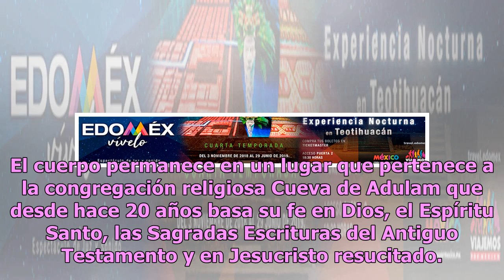Velan a muerto durante 8 días; esperaban que resucitara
La fe y la esperanza son necesarias en la vida de cualquier humano para poder enfrentar las situaciones difíciles, a las que no estamos acostumbrados, pero cuando están fundamentadas en un egoísmo sin sentido se convierten en fanatismo. Un venezolano llamado César Alexis Blanco murió, pero desde hac...